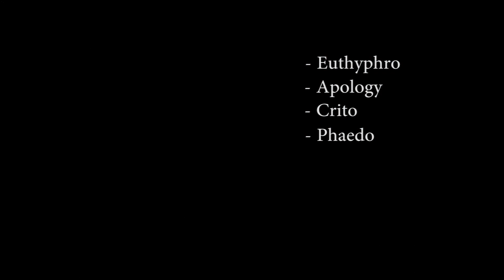Socrates Who is Socrates? | Tragic and honorable life story.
mattbwrites.com Who is Socrates? Socrates biography. The life story of Socrates.
Socrates of Athens (l. c. 470/469-399 BCE) is among the most famous figures in world history for his contributions to the development of ancient Greek philosophy which provided the foundation for all of Western Philosophy. He is, in fact, known as the "Father of Western Philosophy" for this reason.
The death of Socrates in 399 BCE, as reported by Plato in the Phaedo, is usually attributed to poisoning with common hemlock. His progressive centripetal paralysis is characteristic of that poison.

Welcome to the @60secondphilosophy

Have a question on a topic in philosophy? Ask it in the comments section and we will answer it in our next Q&A video!